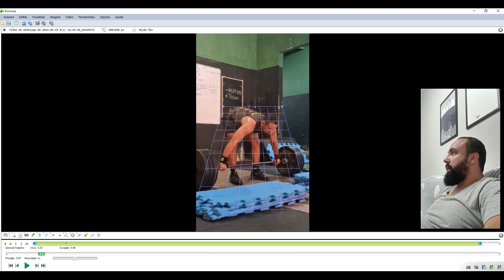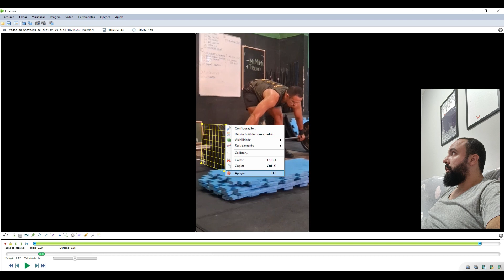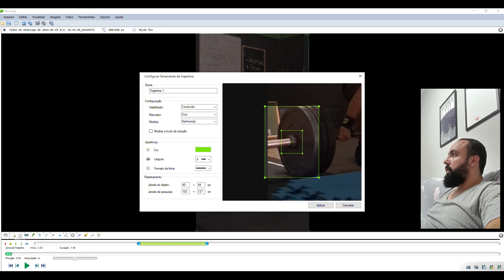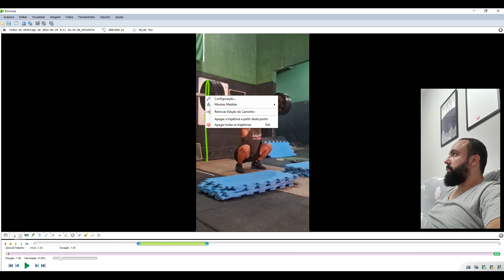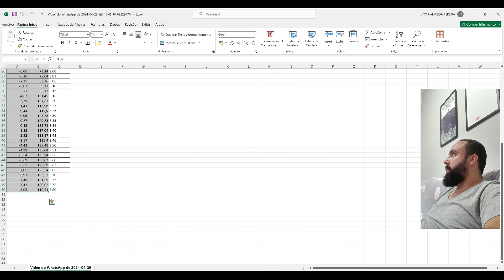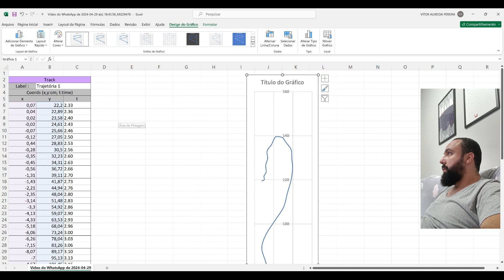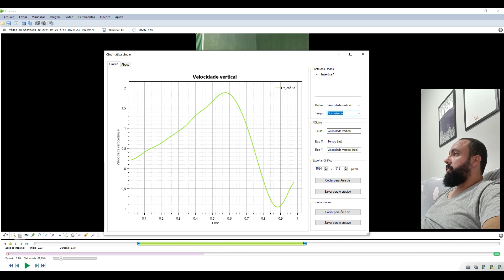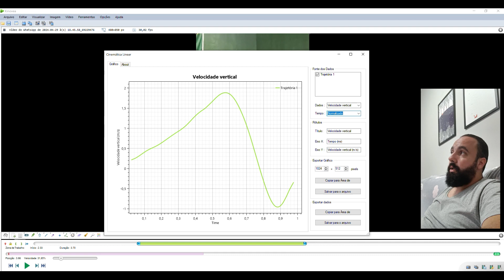Análise de movimento José Carlos Oliveira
Análise do Arranco do Atleta José Carlos Oliveira
categoria 89kg
peso 100kg / 90%